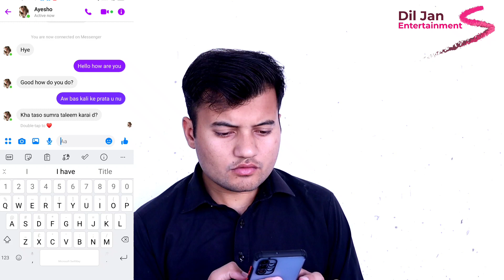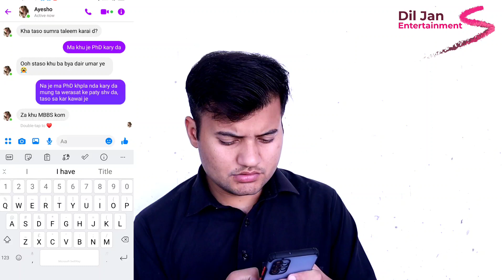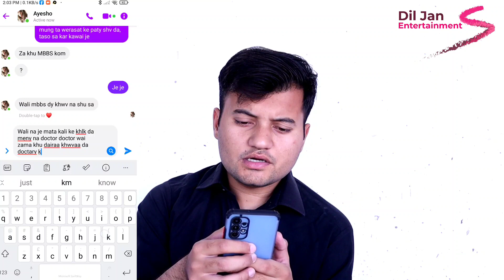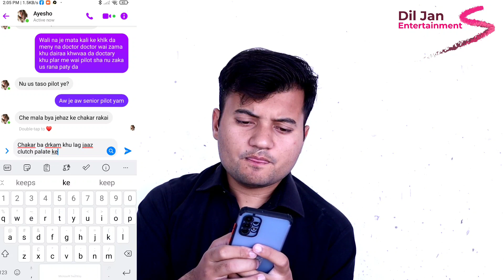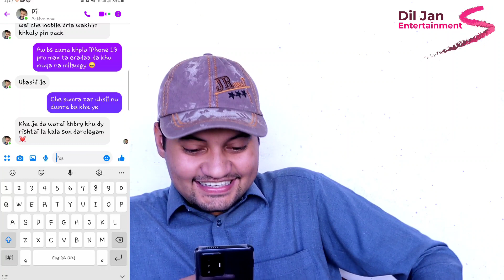Girls Fake FB iD And Boys | Dil Jan Pashto Funny 2022